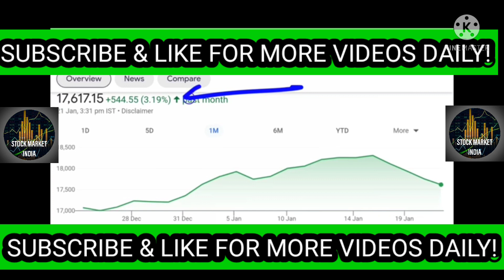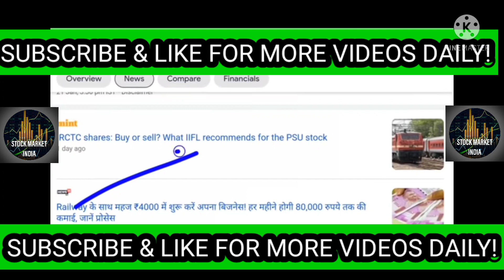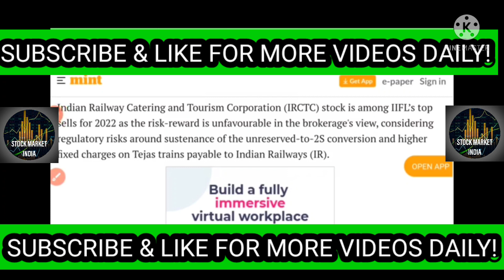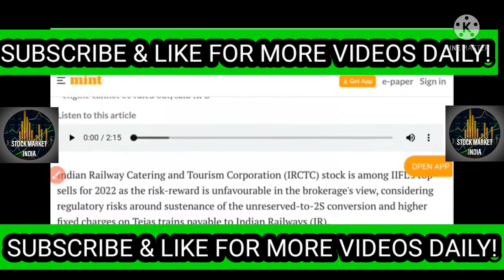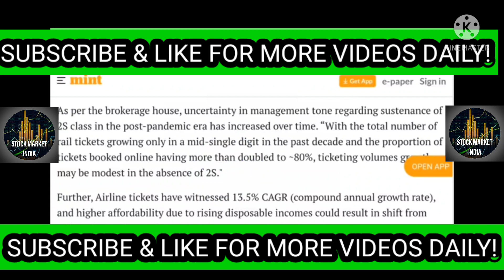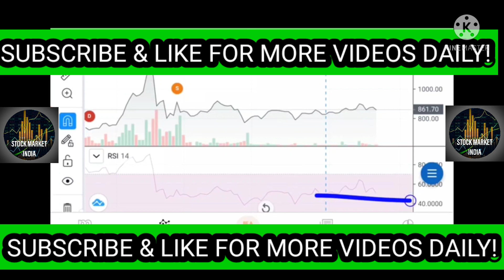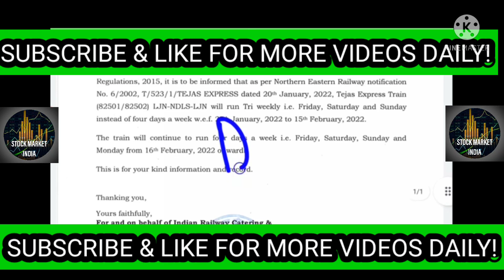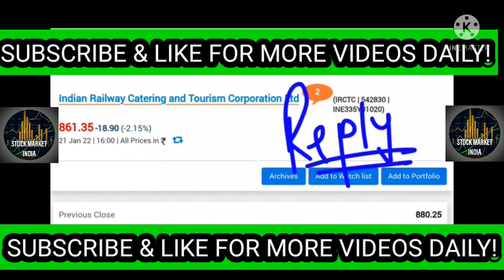IRCTC SHARE LATEST BIG BREAKING NEWS| IRCTC SHARE NEW TARGETS| KYA KARE AB? BUY NOW, SELL OR HOLD?🤑💯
irctc current news
irctc current news in hindi
irctc catering news
irctc news down
irctc dividend news
irctc disinvestment news
irctc hindi news dainik jagran
irctc split news date
irctc news share split date
irctc lockdown news
irctc split news record date
irctc news economic times
irctc news english
irctc news today in english
latest news irctc e ticket
irctc tejas express news
irctc news for split
irctc news for share
irctc news for today
irctc news for train
irctc news for lockdown
irctc news youtube
irctc yesterday news
irctc share news youtube
irctc news zee business
irctc train.14723 news
irctc news 2020
irctc news 2019
irctc dividend news 2020
irctc latest news 2021